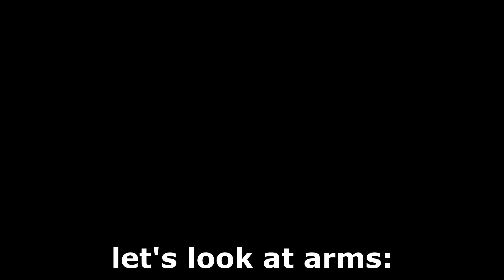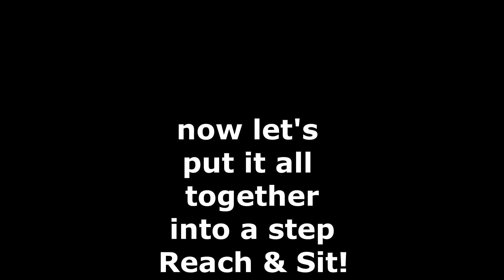Basic ATS®-drill: Reach & Sit [RUS Sub]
Разбираем Reach & Sit:

- движение бедром:
0:09 половина темпа
0:25 полный темп

- движение руками (представьте, что держите трость... или возьмите настоящую!):
1:07 половина темпа
1:15 полный темп

1:39 собираем движение Reach & Sit целиком и танцуем его вместе с постепенным поворотом влево

Помним об улыбке!
Учимся с удовольствием!

Let's learn Reach & Sit:

- hip movement:
0:09 half time
0:25 full time

- arm movement (imagine yourself holding a cane... or even grab a real one!):
1:07 half time
1:15 full time

1:39 dancing Reach & Sit with a gradual turn to the left.

Be sure to add a nice smile!
Learning with pleasure!

iristribe.ru
Personal Instagram: krutova.i
Group Instagram: iristribe_nvrsk